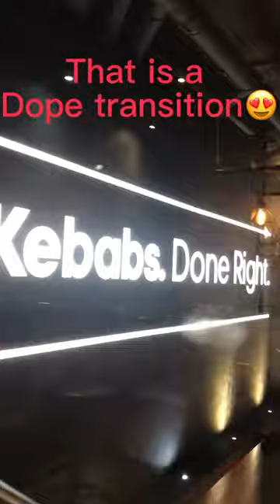Doing an AMAZING TRANSITION IN HOME TO DONER KEBAB 😧😧😧DONER